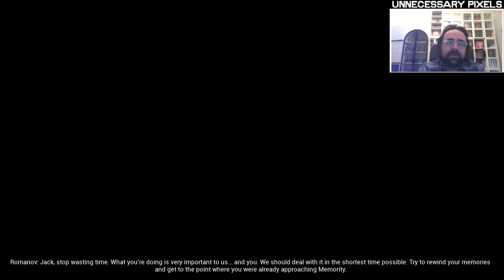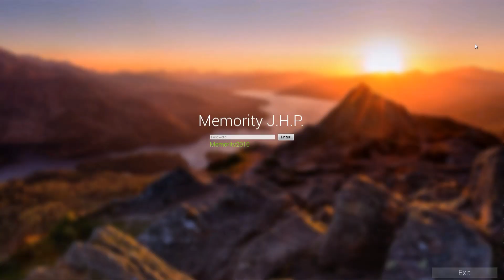HORROR, MANICOMIO, LA SOLITA ROBA (The Butterfly Sign) - Novità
The Butterfly Sign è un gioco horror con tante pretese e pochi mezzi. Sì, anche questa settimana è venerdì.